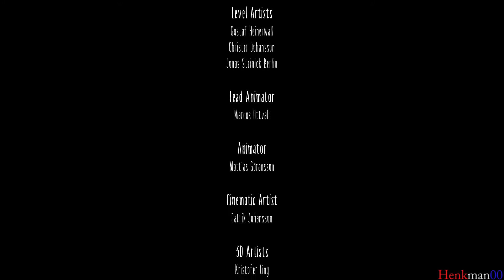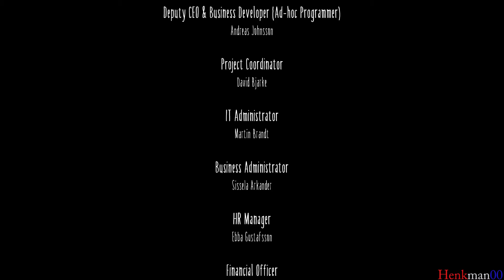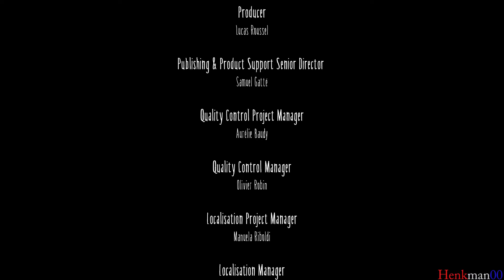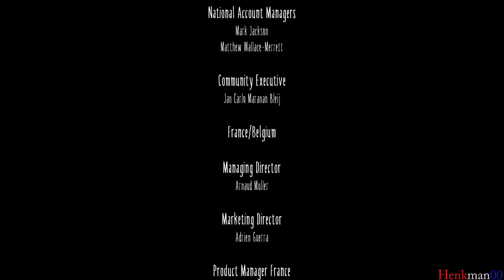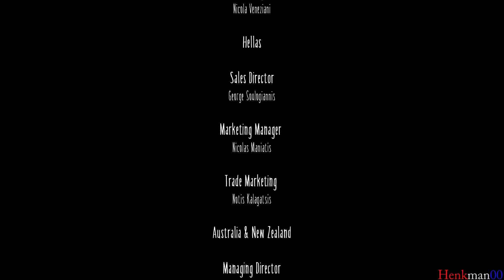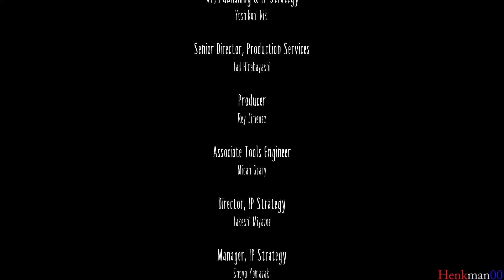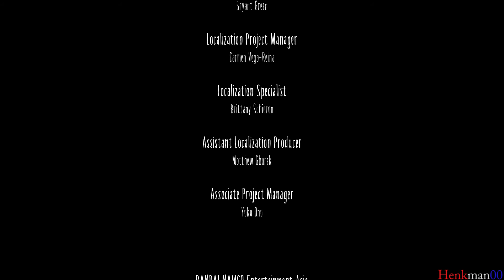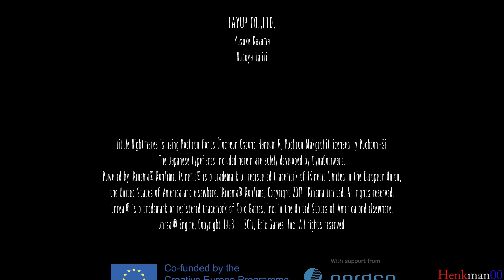Little Nightmares Chapter 5 the end. (all Nomes, Statues and Lights)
Six finally confronts the mask wearing lady. does she have any more gnomes to hug?